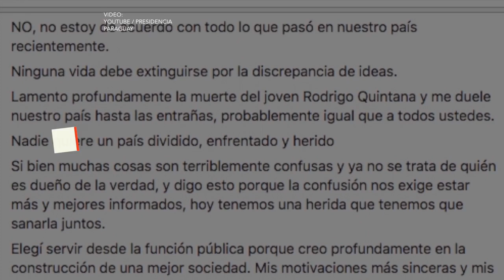Soledad Nuñez rompe el silencio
La Ministra de la Senavitat mediante una publicación en Facebook sentó postura.